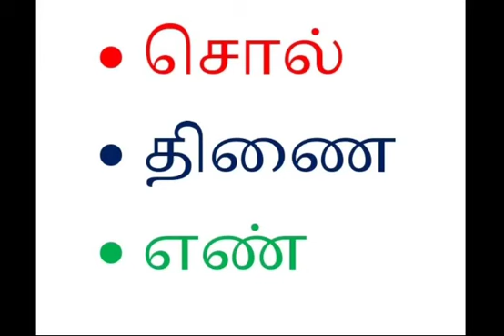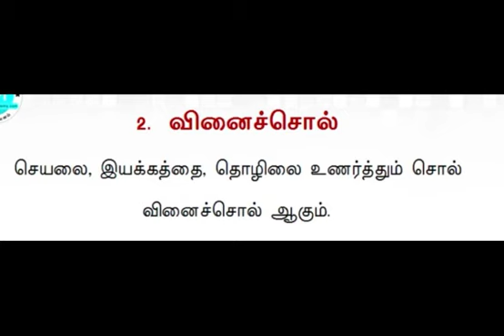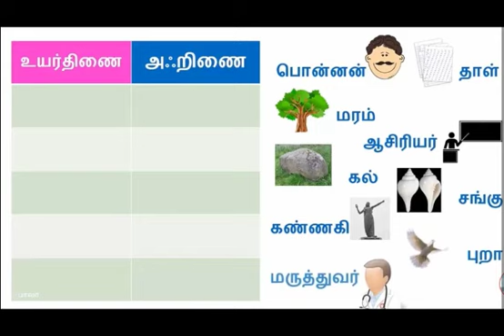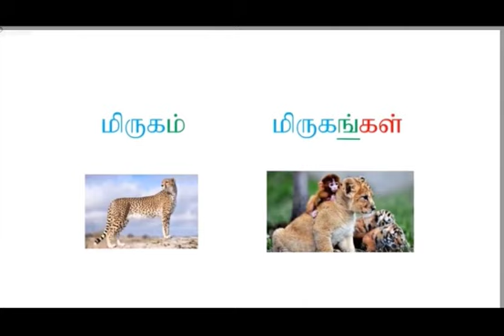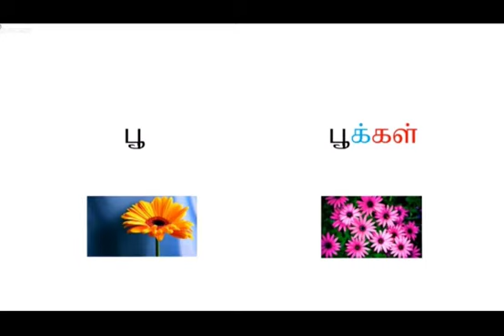G3 TAMIL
TAMIL